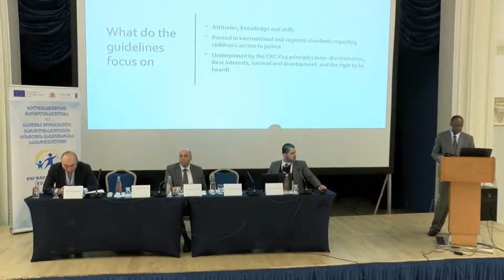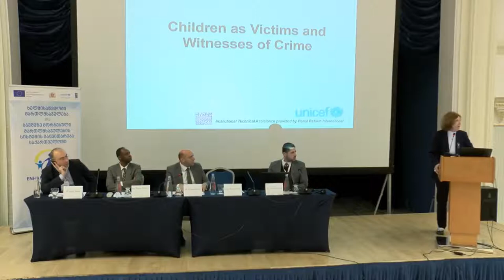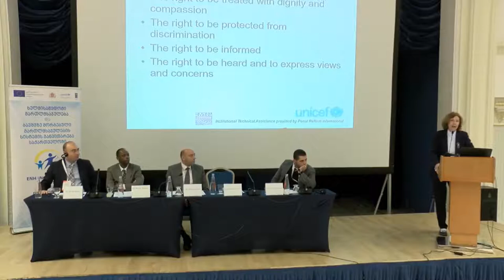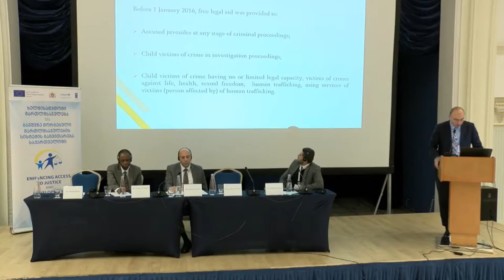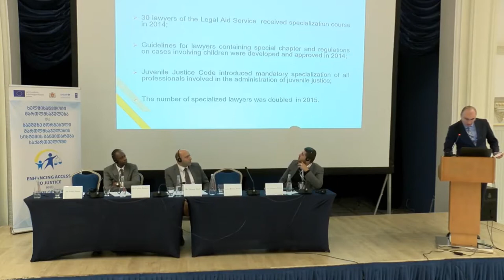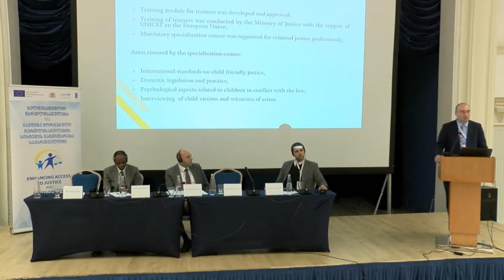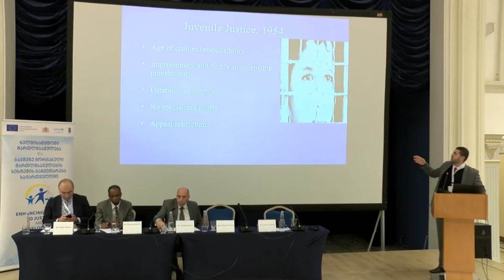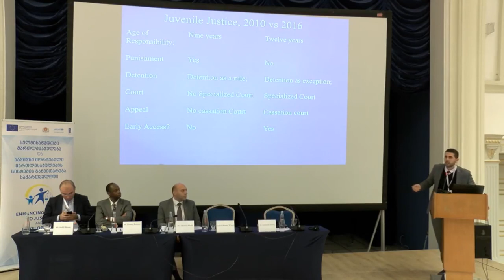ILAC 2018: Session 16C - Innovative approaches to providing legal aid services to children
Third International Conference on Access to Legal Aid in Criminal Justice Systems

Session 16C: Innovative approaches to providing legal aid services to children

Moderator: Dr. Ghassan Khalil, Representative, UNICEF Georgia

Panelists:
1. Mr. Phenny Kakama, UNICEF Europe and Central Asia Regional Office - "Guidelines on Child Friendly Legal Aid"
2. Justice Renate Winter, Team Leader of the EU funded Judiciary Support Project, Chair of the UN Committee on the Rights of the Child - "Provision of Legal Aid to Child Victims and Witnesses of Crime"
3. Mr. Irakli Shonia, Deputy Director, Georgia Legal Aid Service - "Development of Child Friendly Legal Aid in Georgia"
4. Mr. Ghadanfar Kamanji, Legal Director and Juvenile Justice Lead, ILF-West Bank - "Investing in Society's Future: Ensuring Better Life Outcomes for Children within the Criminal Justice System"